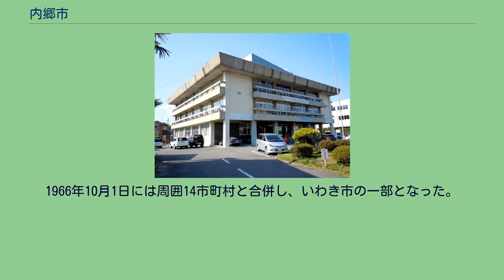内郷市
内郷市（うちごうし）は、福島県浜通り南部に存在していた市。
現在のいわき市内郷駅付近に当たる。
福島県浜通り南部に存在した市である。
常磐炭田により発展し、後年には炭鉱の衰退と共に住宅化が進行、隣接する平市のベッドタウンとして機能するようになった。
現在の地名では、いわき市内郷内町・内郷小島町・内郷白水町・内郷高坂町・内郷綴町・内郷御台境町・内郷御厩町・内郷宮町・内郷高野町の全域、小島町・明治団地・平成の各一部に相当する。
内郷村発足時に旧8村の名称と区域を継承した8大字が設置され、市制後に8大字は町となった。
その後、1955年（昭和30年）に箕輪村大字高野を編入し、高野町としたことにより9町を数えた。
内郷市は、1889年に磐前郡内町村、小島村、白水村、高坂村、綴村、御台境（みだいさかい）村、御厩（みまや）村、宮村の合併により、磐前郡内郷村として発足した。
同時に旧村名はそれぞれ大字名として継承され、大字御厩に村役場を設置した。
発足当時の人口は2,364人で、戸数は321戸。
1896年には石城郡となり、1894年には磐城炭礦株式会社による内郷炭礦の買収により、同社が当村に進出。
以降、内郷は磐城炭礦株式会社を中心とした常磐炭鉱の中心地となる。
1913年には豪雨によって120名の死者を出したほか、1927年には町田坑で火災があり、134名の死者を出した。
第二次大戦中の1942年に、町制を布いて内郷町となった。
町制施行時の人口は28,593人、世帯数は5,788。
1944年には、それまで村の主要炭鉱会社であった磐城炭礦と入山採炭が合併し、常磐炭礦株式会社が設立される。
1950年には再度豪雨によって被害があり、10坑が浸水したほか、3坑が水没した。
また、同年に磐城共立病院が創設された。
1954年には市制を布き、内郷市となった。
同時に内郷村発足時から続く大字は、元より｢町｣で終わる名称の大字内町を除き、新名称に｢町｣を付記する形で町となる。
市制年の人口は39,751人、世帯数は8,232。
また、市制に当たって市役所は綴町に設置し、1895年の入山採炭の創業などによって炭鉱関連の職業に従事者が増加していた箕輪村大字高野を1955年に編入、同地域は高野町となる。
市制1年後の1956年には、常磐炭鉱関連の労働災害への対処のために福島労災病院を誘致することに成功したほか、市立の牛乳処理場の建設を行う。
翌1957年には松茸、紅鱒の栽培や養殖、輸出向け和紙製造の育成の補助などが開始され、釣堀や市営ヘルスセンターを開業する。
また、市営ヘルスセンター設置にあたっては炭鉱で発生する廃棄温水を利用することによって実現された。
1962年になると、前年に発布された新産業都市建設促進法により「郡山・常磐新産業都市」の指定を受け、商工業者のベッドタウン的存在としての役割を担うようになり、公営住宅、住宅団地、工業団地などの計画が立てられた。
1964年にはそれらの計画が実施されるが、一方で、かつて市の主要産業であった炭鉱は内郷炭鉱のみとなっていた。
1966年10月1日には周囲14市町村と合併し、いわき市の一部となった。